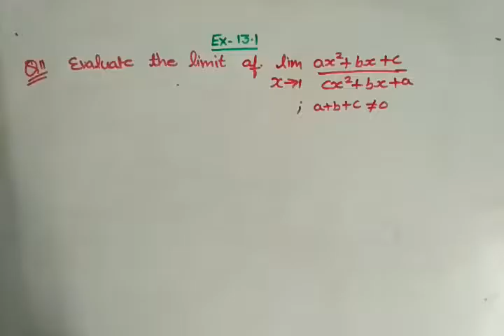EX 13.1 CLASS 11 Qus 11 NCERT Solutions for Class 11 Maths Chapter 13 Limits and Derivatives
Limits and Derivatives Class 11 Maths NCERT Solutions are extremely helpful while doing your homework. NCERT Solutions for Class 11 Maths Chapter 13 Limits and Derivatives